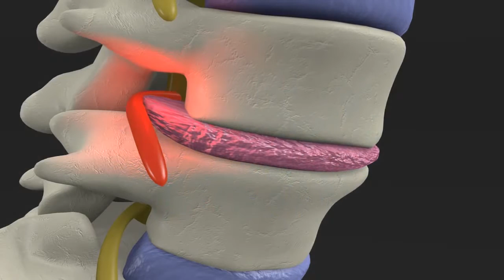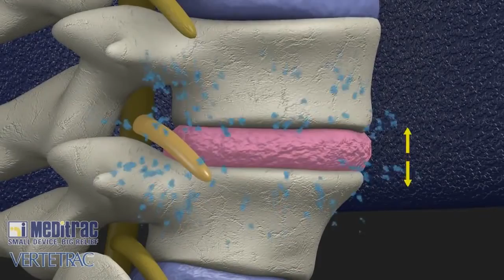Meditrac's Vertetrac & Cervico 2000 in Action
The Vertetrac 3D back traction device treats sciatica, lumbago, slipped (herniated) discs, sports injuries and, by adding the Dynamic Brace System (DBS) Scoliosis Rail, it treats idiopathic scoliosis too.

The Cervico 2000 3D neck traction device helps you to get rid of neck pain rapidly due to whiplash, wry neck (torticollis), sports injury or slipped disc (herniated disc).